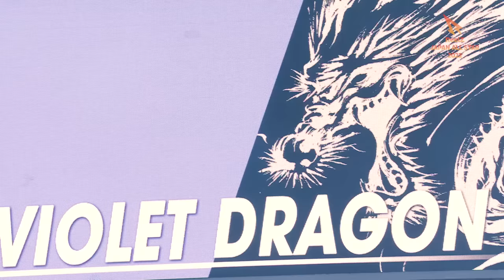【WINNER'S vsラモスイレブン】YouTube史上最大のサッカーの祭典「JAPAN ALL STAR 2022」 "最強"のJ戦士、"最高"の舞台、戦いの火蓋が切って落とされる!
サブチャンネルもチェック！！

【ラモスイレブン】
ラモス瑠偉監督

【WINNER'S】

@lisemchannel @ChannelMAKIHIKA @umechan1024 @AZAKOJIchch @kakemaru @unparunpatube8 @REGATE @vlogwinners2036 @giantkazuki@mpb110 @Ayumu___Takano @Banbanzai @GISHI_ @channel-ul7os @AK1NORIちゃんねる